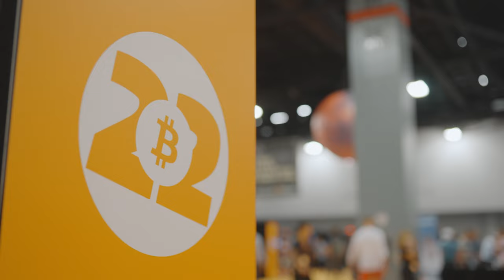Trezor & Invity at Bitcoin 2022. Day 1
We got to know many new amazing people, met lots of friends, conducted our first Booth AMAs, and attended “Defining the standards of Taproot & MultiSig” with our co-founder Pavol "Stick" Rusnak.